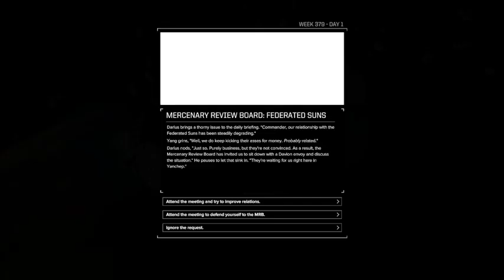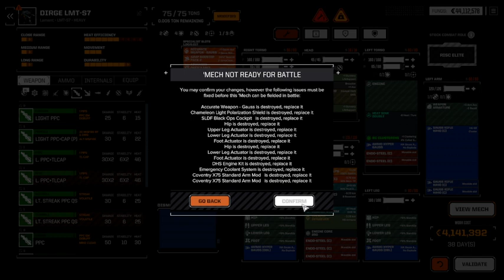Amateur Plays Roguetech (Season 2) - 13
Hi everyone! This is amateurgamer88 and I'll be starting a new series on Battletech. This is a somewhat old game and I was gifted by a friend but never got around to it. I will be shelving Stronghold and ROTK X so their future is unknown. I will start with the campaign and, since I'm going in blind, I have no idea what to expect.